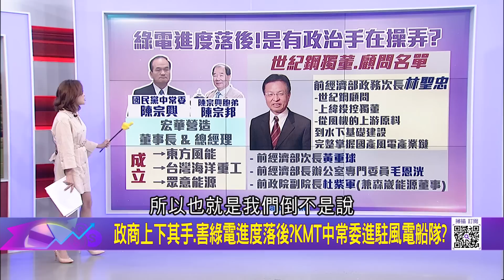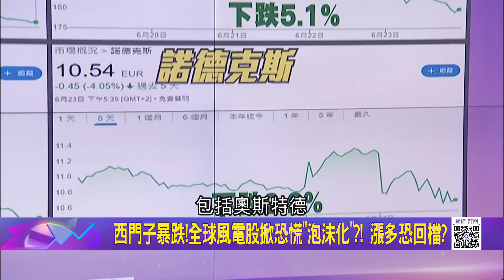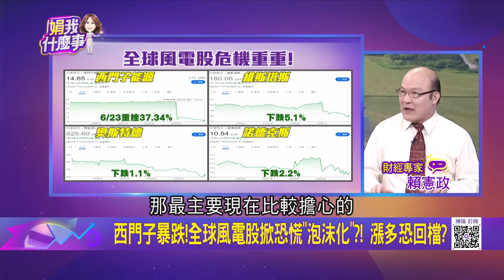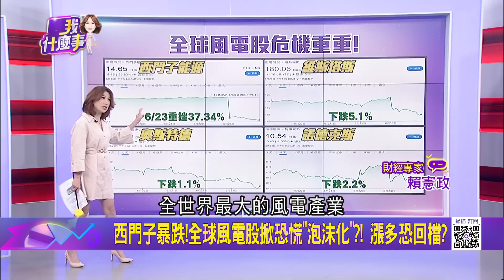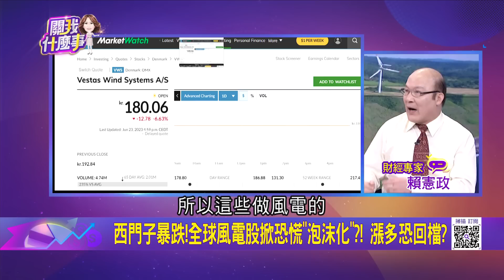美商會白皮書轟台灣"能源轉型落後"...戳破"不缺電謊言"?美抨擊台能源政策?捨棄核能.重押再生能源...爆國安危機?│陳斐娟 主持│20230701｜關我什麼事 feat.賴憲政